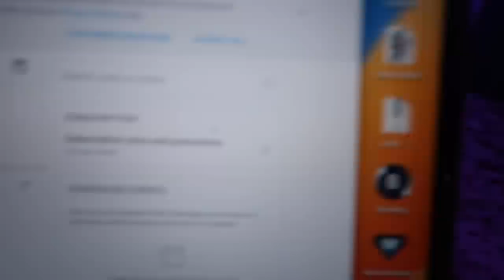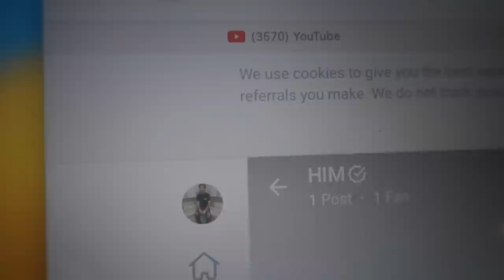I started onlyfans ... again .. | vlog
For all my freaks😭👀 ..

Hey, Guys. Friendly Reminder: I Love You

FAQs

Whats Your Name? Darrius.
How Old Are You? 23.
Whens your birthday? 11/04.
Favorite Color? Blue & Gray.
How tall are you? 5’8
Are you mixed? Yes. (Hispanic-Mexican, white & black)

📱SOCIAL MEDIA📱